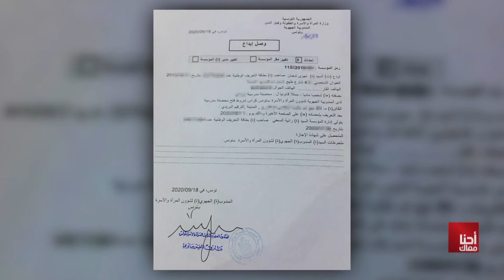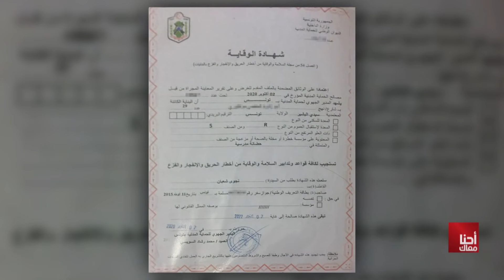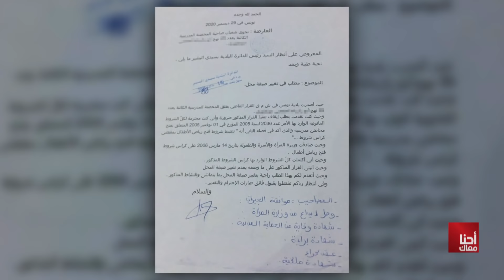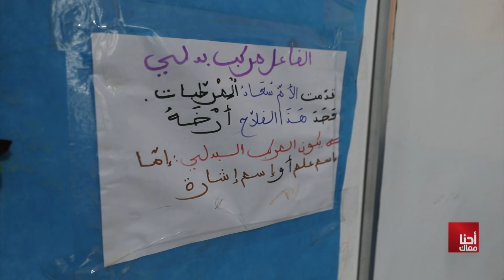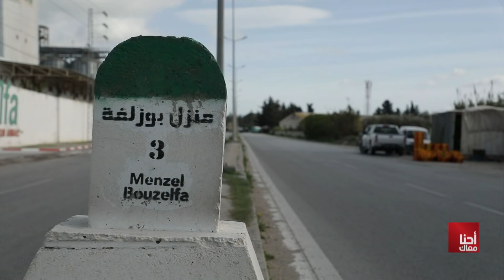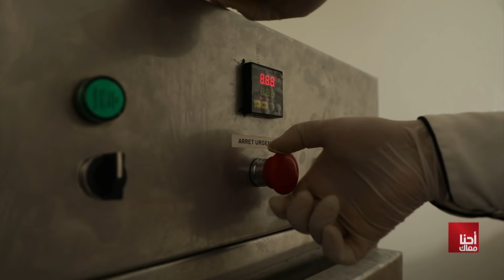Ahna Maak S02 Episode 09 15-01-2022 Partie 02